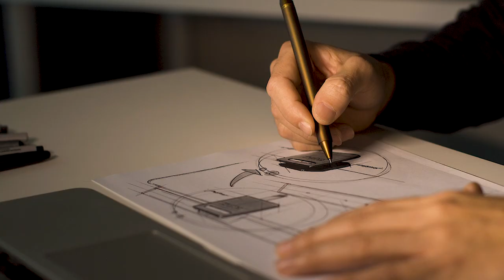BenQ ScreenBar Lite - Demo Video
ScreenBar Lite is a revolutionary lighting system. Simply hang it on your laptop to light up your desk without taking up any valuable space. With automatic dimming and asymmetric optical design, ScreenBar Lite illuminates the working space with just USB power, avoiding reflective glare off your computer screen.